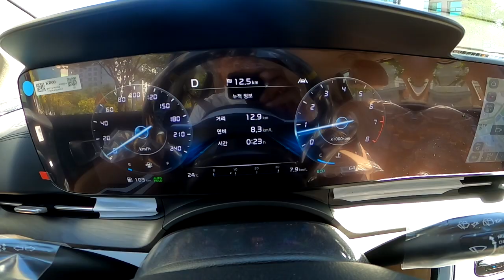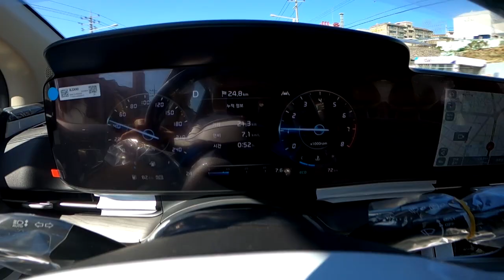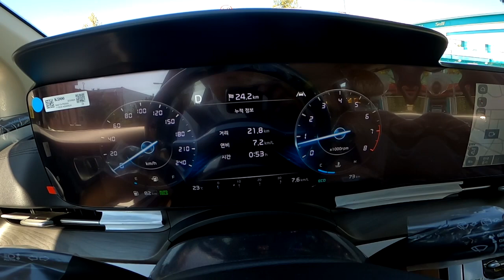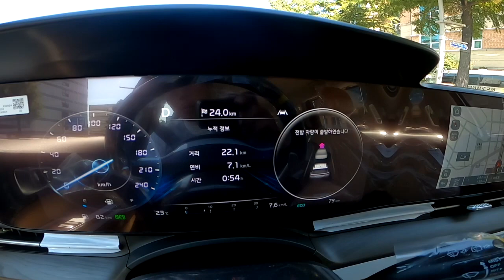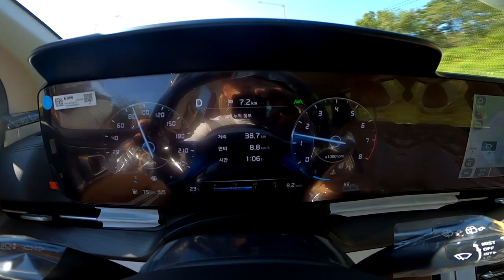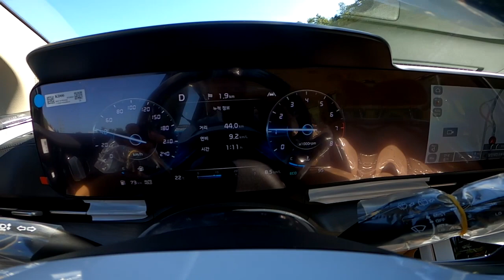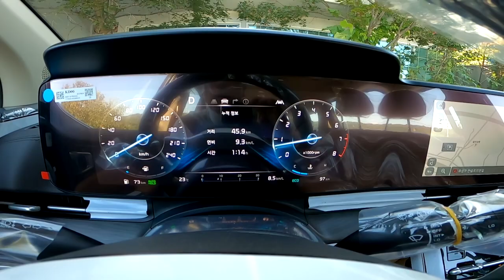4세대 신형카니발 가솔린 V6 3.5 진짜 평균연비? 시내+고속도로 주행결과 보고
미니밴[MPV]전문기업 아트원(주)4세대 신형 카니발 가솔린 실제 평균연비가
얼마일지 궁금해 하시는 분들 특히 계약후 디젤을 사야할지 가솔린을 사야할지 고민 하시는 분들께 조금이나마 참조 되기를 바라면서 허접한 영상 올립니다.3세대와는 달리 4세대 카니발 가솔린 계약율이 높은 상황은 분명 미니밴 역사의 변화를 느낄수 있습니다. 앞으로 하브리드 그리고 전기자동차로 가야하는 과정속 디젤차량의 감소는 당연...
미니밴 전문기업 아트원(주) 오직 카니발[1세대-4세대]관련 많은 경험과 노하우를 동원하여 계속 업그레이드 해 드릴것을 약속 합니다.
코로나19 확산은 꺽기고 있지만 차박 이라는 새로운 문화를 탄생 시켰으며
완벽한 수평을 이루는 전동침대시트가 가미된 황제 차박캠핑카 그리고
조만간 출시될 아트원 글로밴 리무진에도 많은 관심 바랍니다.
아트원24 체널의 구독자 분들은 대부분 카니발 소지 혹은 구입을 원하시는 분들 입니다. 카니발 전문 체널답게 진솔한 정보 위주로 업로드 하겠습니다.
감사합니다.
아트원 4세대 카니발 관련 품목은 아래 링크에 둡니다.